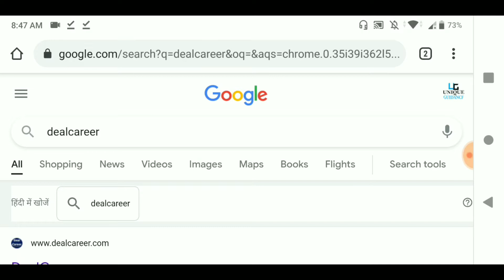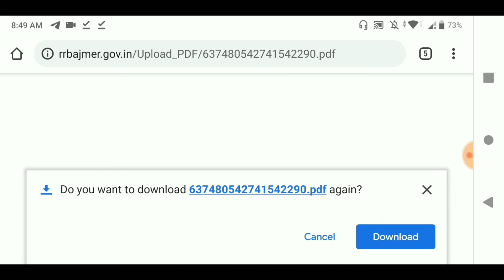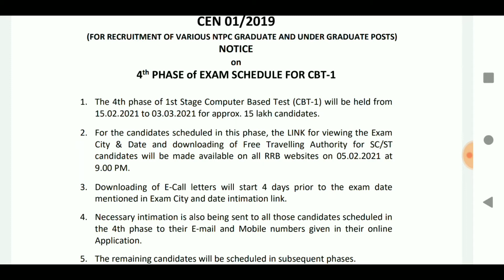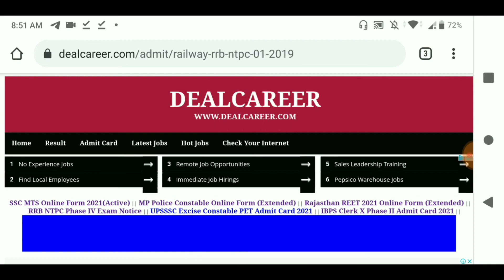अा गया RRB NTPC Phase IV Exam Notice । कैसे पता करे Exam City और Exam Date